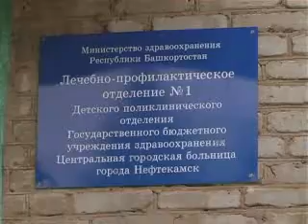Филиал детской поликлиники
Еще в декабре прошлого года администрация города выделила помещение для филиала детской поликлиники. И, как оно часто бывает, начался перенос даты открытия. Сначала -- январь 2012 года, а затем месяц за месяцем эта дата переносилась. Теперь объявили -- филиал начнет работу в сентябре. Больше, как обещают, эта дата переноситься не будет.